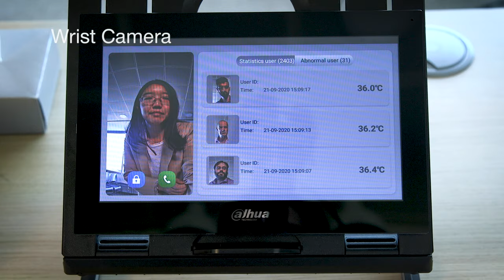Thermal Cameras | Thermal Camera Solutions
When a global technology company returned to work, they wanted to reassure their customers and staff that they took their health and well-being very seriously, and that is why they installed a fever-scanning system. They contacted Thermal Camera Solutions because they needed the very best system available and a trusted and reliable supplier with much experience with the technology.

Thermal Camera Solutions’ range of thermal cameras automatically checks the temperature of anyone entering your workplace.

They will also check whether someone is wearing a mask. If someone has an elevated temperature or fever, there is an audio-visual alert. We will also send a message to your app and email.

There is also an online portal with powerful reporting tools.

Our contactless fever scanning system is self-contained. We provide routers and data sims as part of the temperature monitoring system. You do need any of your internal resources to implement this system.

It is quick, elegant, and easy to use.